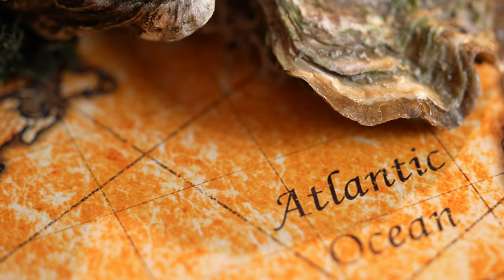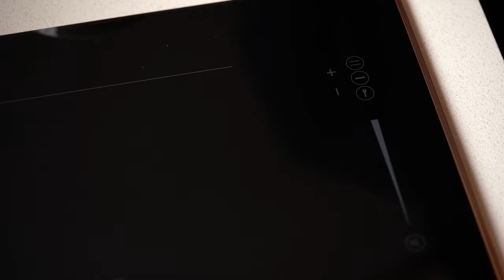These Oysters WILL Make You Horny | Food Therapy with Chef Justin Foo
Not everyone gets horny after eating oyster, but it's the thought that counts.

Chef Justin Foo shows you how you can prepare oysters for a special night. One winner will get a pack of sashimi grade Japanese Oysters, available in Singapore only.

DM Chef Justin Foo on IG for private dining bookings.

Credit:
White Chicks , 2004 Sony Pictures
Clip from DZB 279